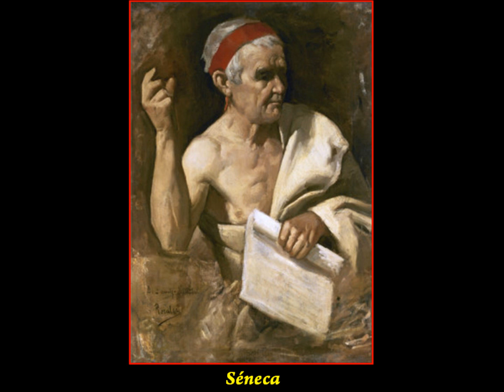Rosales, Eduardo (1836-1873) Madrid (España) Concertino guitarra y orquesta (Bacarisse)